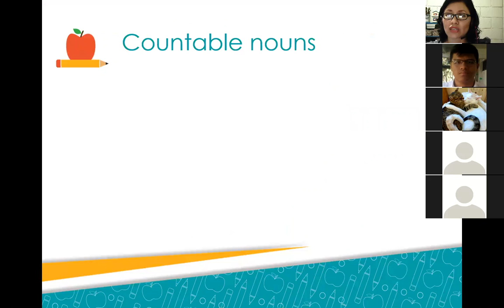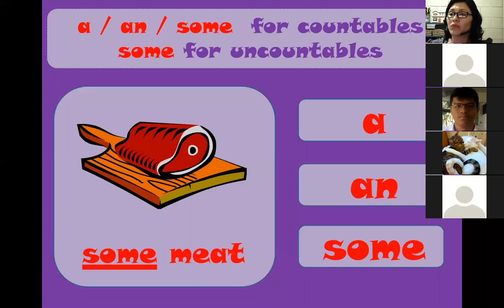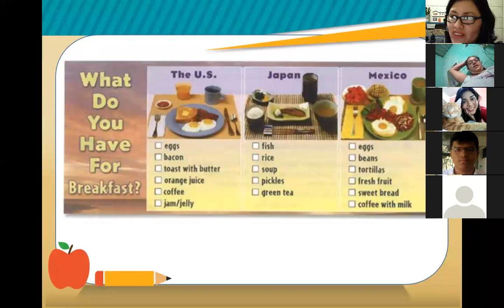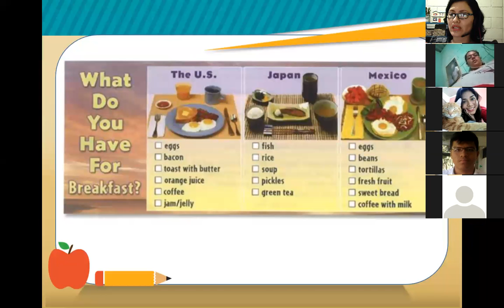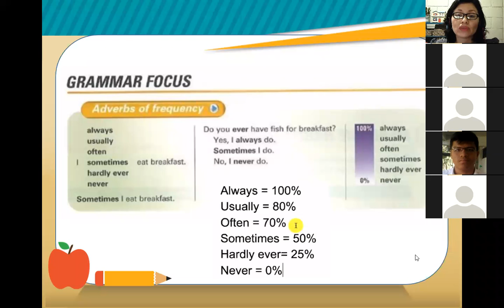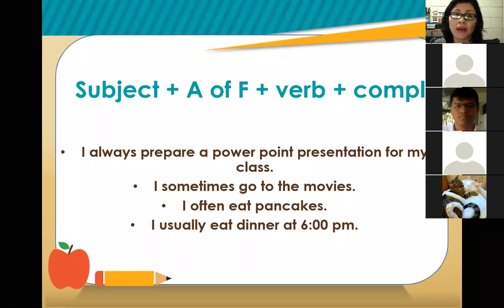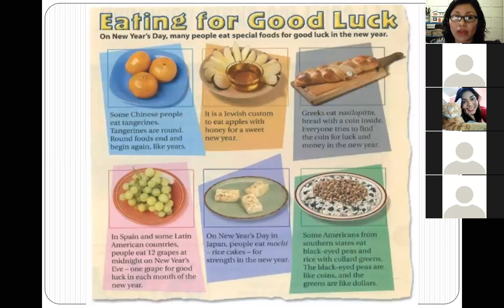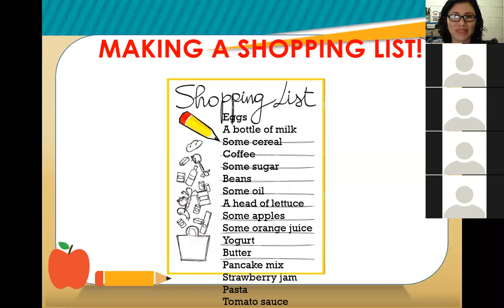Inglés Corporativo-Session 11- P2-01-9-10-PM-01-21 -Food Voc Review-Adverbs of Frequency -02-11-2021